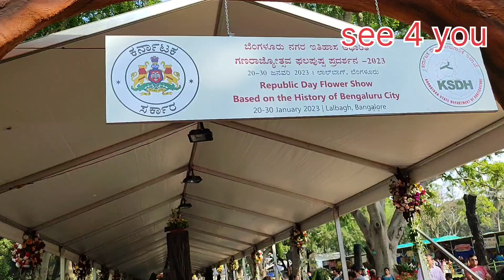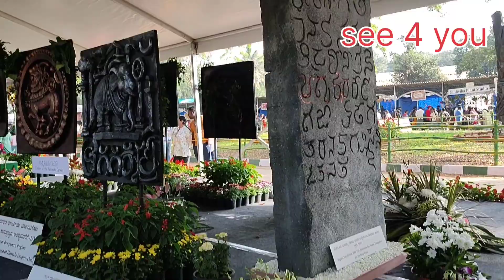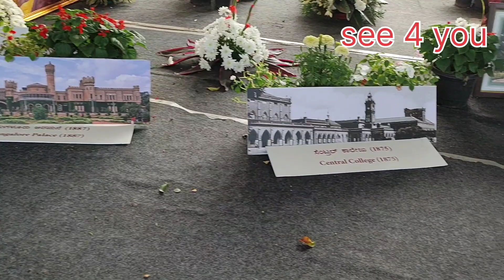lalbagh bangalore flower show